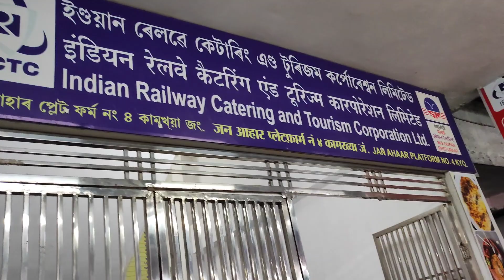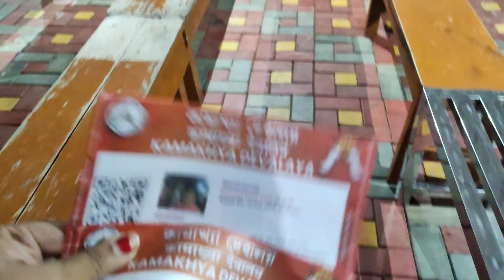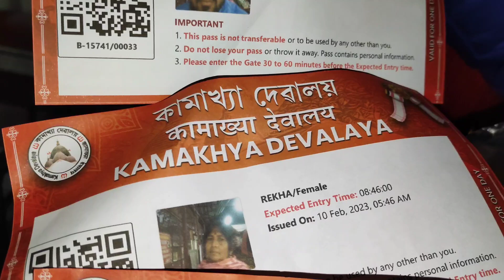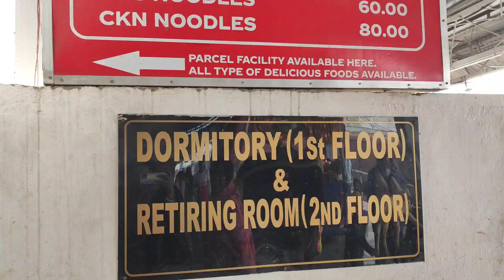কামাক্ষ্যা মন্দিরের নতুন না জানা কিছু কথা|নতুন গেলে জেনে নিন কিছু বিষয়|জয় মা 🙏@dipratiksworld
কামাক্ষ্যা মন্দিরের নতুন না জানা কিছু কথা|নতুন গেলে জেনে নিন কিছু বিষয়|জয় মা 🙏

Hi/Hllo Friend's

I am Dipika ghosh.Welcome and welcome back to our you tube channel Dipratik's world.

@dipratik's world
@dipratik's world